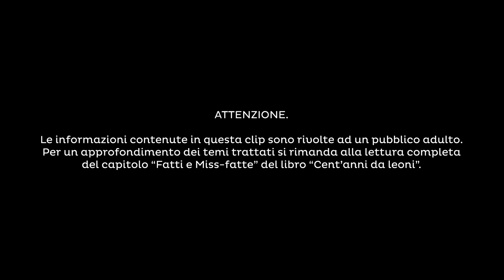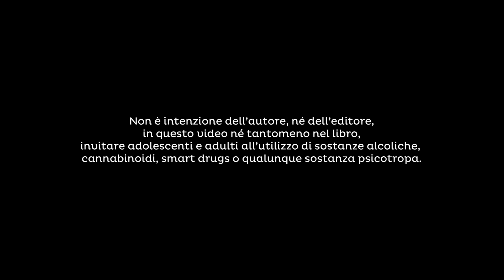Paolo Soffientini, "Cent'anni da leoni" - Fatti e miss fatte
Un bicchiere, una bottiglia? Qual è il limite di alcol considerato dannoso?  Cosa sono le smart drugs? Cosa fa male e come possiamo rimediare, con i consigli di Paolo Soffientini nel suo libro "Cent’anni da leoni"